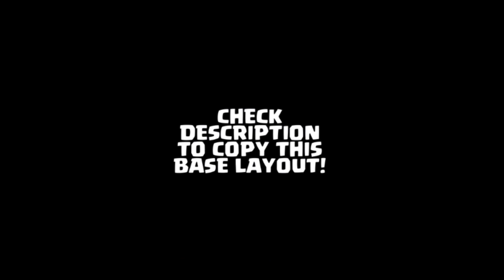Th10 Base: Best Th10 Trophy Base Link 2020 | Defense against Th11 LavaLoonion | Clash of Clans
Hey what's up guys it's Ash here. Today in this video I will show you Th10 Base: Best Th10 Trophy Base Link 2020 | Defense against Th11 LavaLoonion | Clash of Clans. Enjoy the video guys and lead your clan to victory. 😉❤️